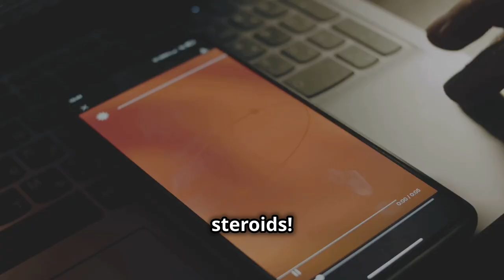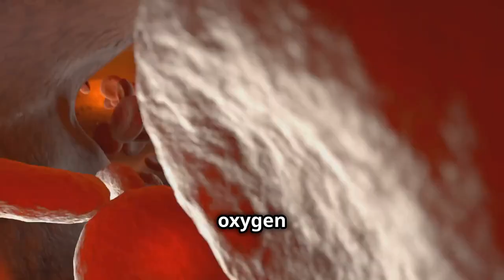5 REASONS YOU NEED A SPA DAY NOW!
"Hey everyone! Today, we're exploring the wonderful world of spa days and why you deserve one. Here are five reasons to treat yourself to some relaxation and rejuvenation."